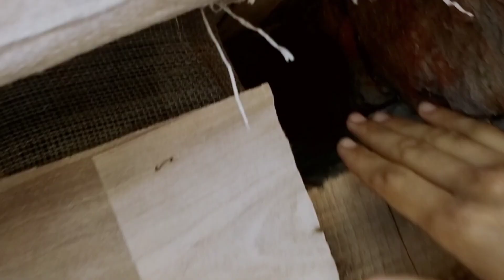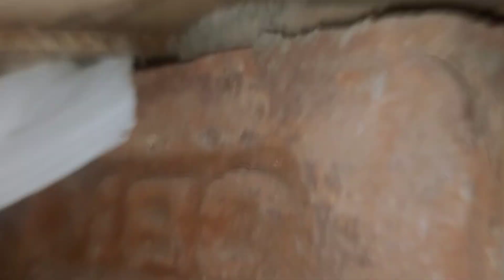pigeon attack me 😮 ❣️🐦. ||| plz subscribe my channel for more videos ☺️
pigeon attack me 😮 ❣️🐦

pigeons
pigeon attack human
pigeon attack
pigeon video

hello guys
i hope u r always as good doing well and best wishes 😚❤️
Guys u r enjoying my vlogs ❤️
My channel is for pet animals as u enjoying